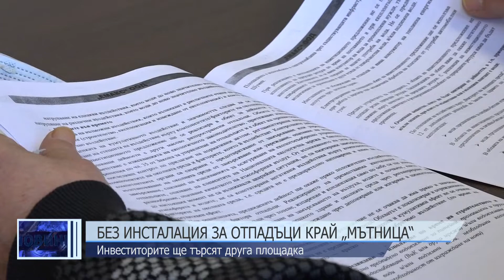Без инсталация за отпадъци край „Мътница“